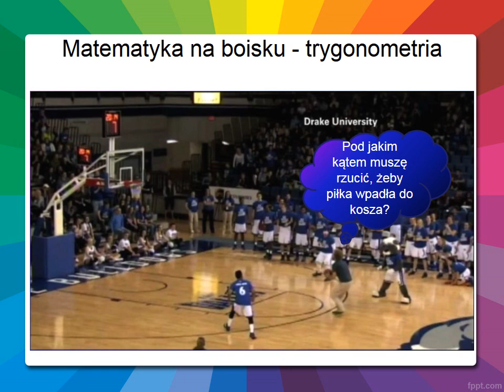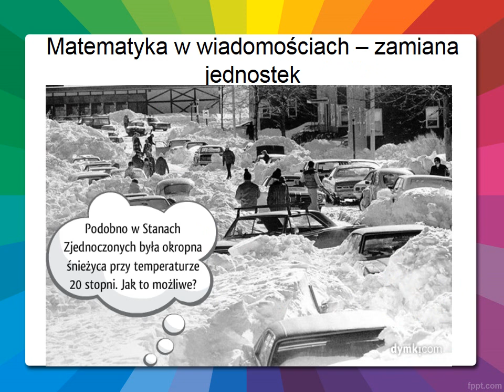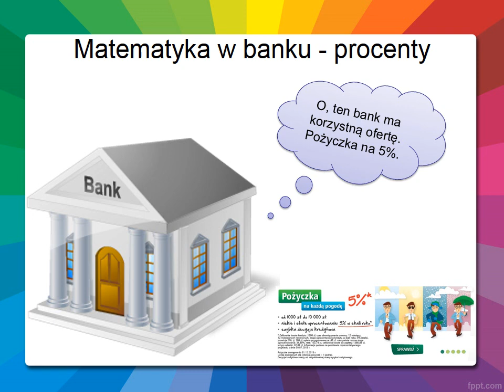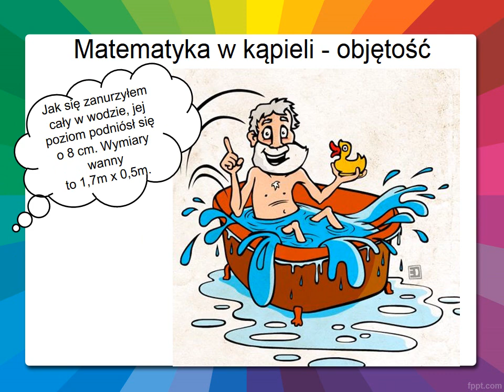Matematyka wokół nas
I miejsce w Powiatowym Konkursie na Najciekawszą Prezentację Multimedialną pt. "Matematyka wokół nas" organizowanym pod patronatem Wójta Gminy Konopiska